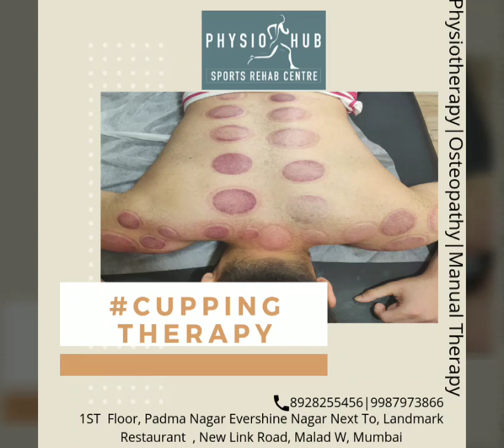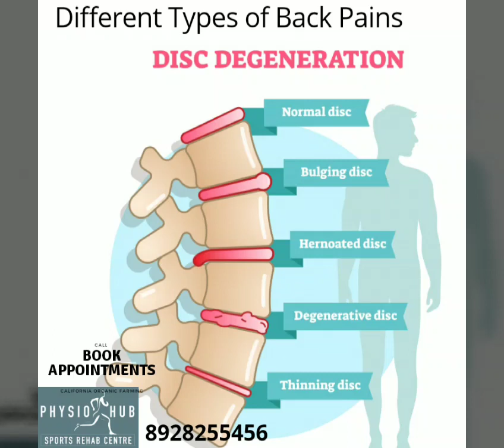Most Advance Physiotherapy centre at Malad West Mumbai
*Physio Hub- Sports Rehab Centre * One Of The Leading Advance Physiotherapy Centre At *Malad * *West*.

Come And Meet Our*Expert* *Physiotherapist* & Their Team From ⏱👉 *8am* To *9pm* .
Do u suffer from any of these? ?
👉Low back pain
👉Ankle sprains
👉Hamstring strains and tears
👉Achilles tendonitis/tendinopathy
👉Foot Pain (e.g. Plantar fasciitis, heel pain, arch pain, metatarsalgia, bunions)
👉Neck pain
👉Muscle Spasm
👉Postural conditions
👉Sciatica
👉Patellar Tendonitis / OA Knee
👉IT Band Syndrome
👉Dislocated shoulders / Frozen shoulder
👉ACL Tears / MCL /LCL tears
 👉Post Surgical Rehabilitation
👉Meniscus/Knee Cartilage injuries
👉Patellofemoral syndrome
👉Tennis Elbow/Lateral Epicondylitis

We have one is to one physiotherapy session for  all your aches and pains ...
Available slots are Or call us📲 on

Be the early bird & enjoy our other exclusive offers.
*Physio Hub - sports rehab Centres